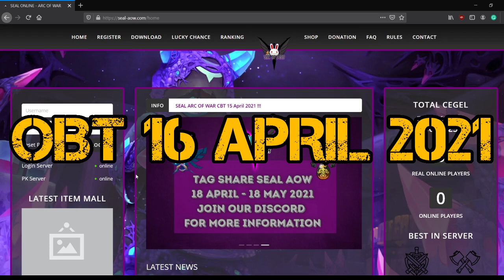NEW SEAL ONLINE PRIVATE SERVER INDONESIA 2021 | SEAL ONLINE PVP ARC OF WAR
Datang lagi nih yang terbaru teman teman komunitas pencinta seal online.
Kali ini Seal online PVP Arc Of War Namanya.